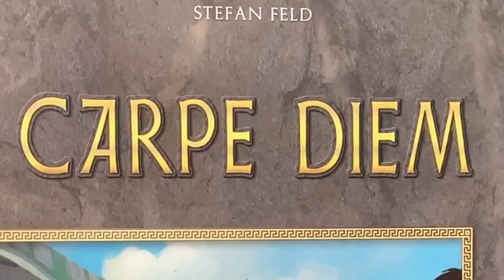Carpe Diem Gamesplained - Follow Up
This is the Gamesplanation for Carpe Diem, one year later. It is a brief run thought about my experience with the game in the year since the original gamesplanation. I hope that this brief run through of the rules will help you get Carpe Diem to the table with some new players.

for other titles.

In Australia? Use Games Empire

Enjoy gaming.